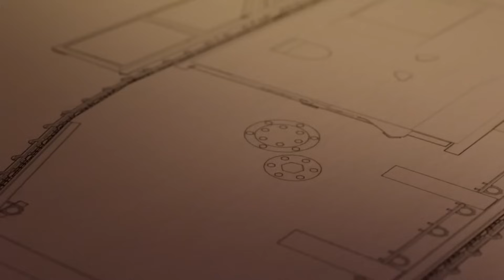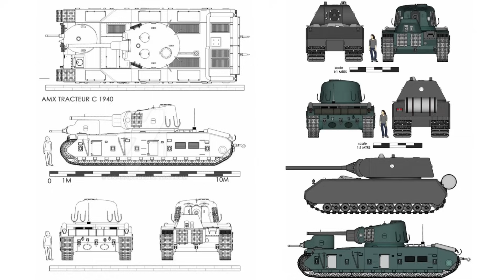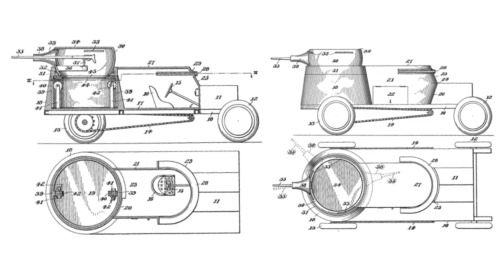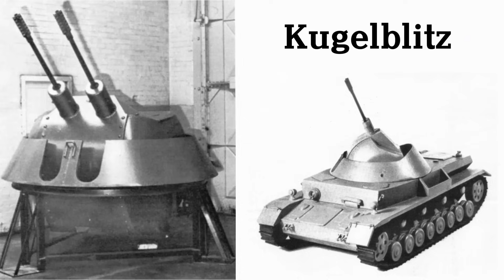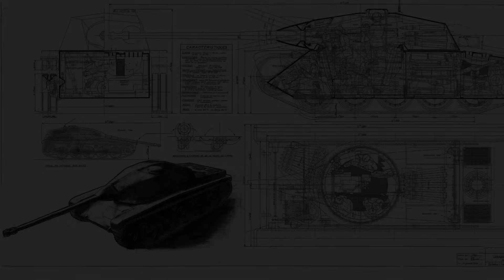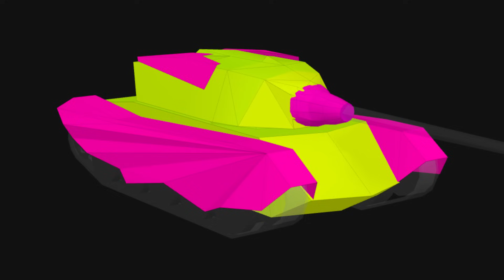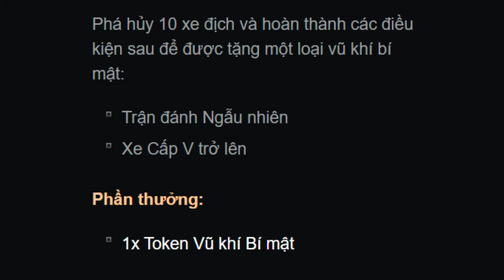BLITZ FACT #6: Nón lá Việt Nam xuất hiện trên xe tăng Pháp?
Voice: @SylviaSoleil
Script: @gamerchanoi5960 + @kninevn

BLITZ FACT là nội dung tổng hợp những sự thật thú vị về game World of Tanks PC và Blitz, đồng thời liên quan đến đời thực.

Music in video:
Jazz Frenzy - ZN Music (Non-Copyright)
Marty Gots a Plan (Kevin McLeod)